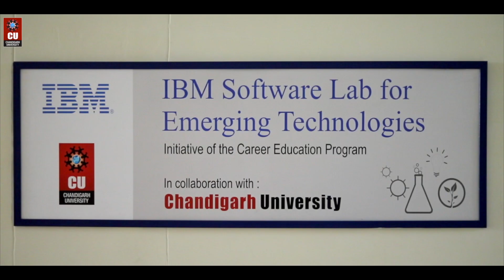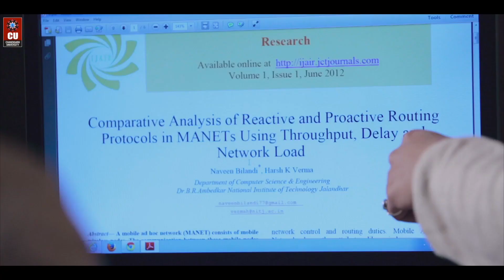Headstart your career in CSE Engineering at Chandigarh University!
Headstart your career in CSE at Chandigarh University!

Chandigarh University has set benchmarks for Engineering education & is ranked among the Best Engineering Colleges across the country.

Acknowledging the need of the hour, Chandigarh University's modernized, industry-aligned, and globally recognized Computer Science Engineering program in collaboration with tech giants such as IBM, TCS, Virtusa keeps you well-versed and ahead of time.

Transform yourself from a learner to a programmer. Pursue Computer Science Engineering (CSE) at Chandigarh University, India's youngest NAAC A+ Grade accredited university.

Apply via CUCET and avail of up to 100% Scholarship benefits worth Rs. 33 Crores.